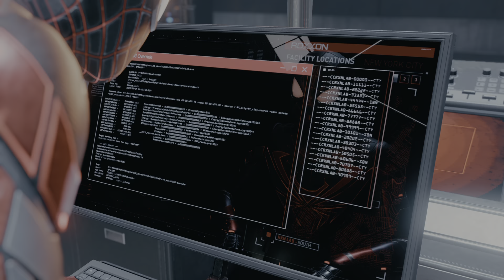Marvel's Spider-Man: Miles Morales - Lets Play Deutsch - Folge 10 - Werksspionage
MARVEL´S SPIDER-MAN MILES MORALES - LET`S PLAY DEUTSCH

Folge 10 - Werksspionage

Erlebe den Aufstieg von Miles Morales – meistere als aufstrebender Held unglaubliche, explosive Kräfte um ein ganz neuer Spider-Man zu werden. Das neueste Abenteuer im Spider-Man-Universum weiß mit einer brandneuen Story aufzuwarten. Spieler erleben darin den Aufstieg von Miles Morales, dem es gelingt, mithilfe neuer Superkräfte sein eigener Spider-Man zu werden.